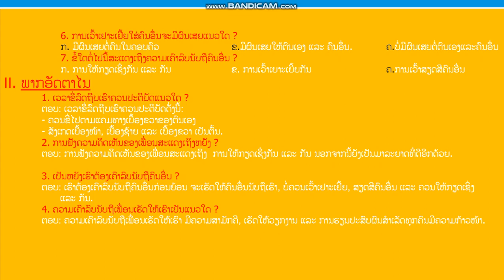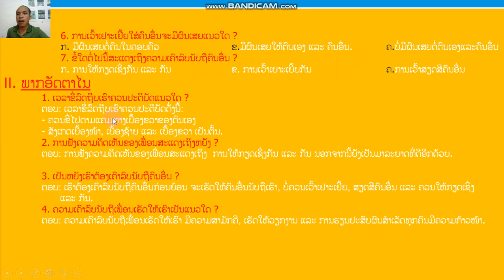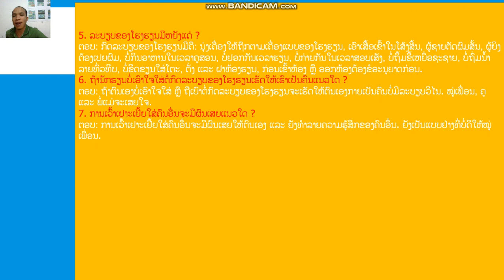ທວນ ຄຸນສົມບັດ ປ3 ວັນທີ 25 ຄິບ 2